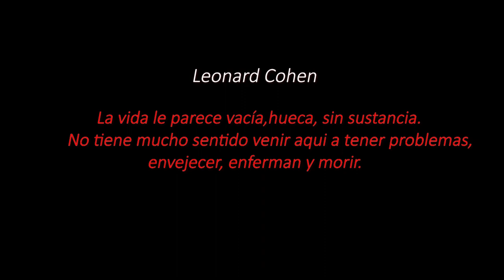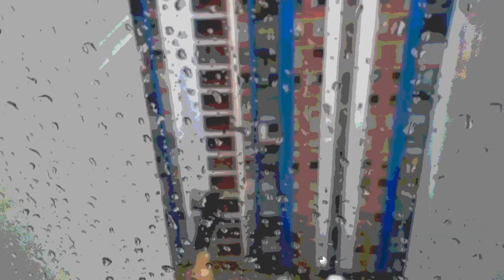DE ESPALDAS A L. R.......